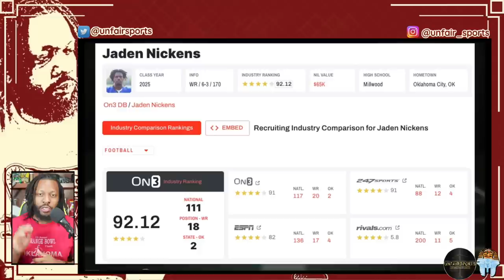BOOMER! 4 ⭐️ Wide Receiver commits to the Sooners! | Oklahoma Recruiting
The Oklahoma Sooners win another OKPrep athlete as 2025  4 ⭐️ WR Jaden Nickens commits to the Sooners over Texas A&M, Arkansas, Oklahoma State, and others!

Jay dives into the job Emmett Jones is doing and all these 2025 athletes that are committing to the Sooners

Chapters
CHAT WITH US!